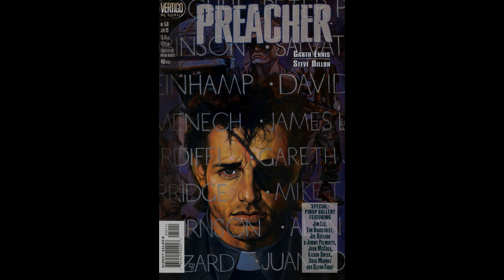From Here To There - Preacher Comic Vs TV Show Comparison Review - The Asylum Show Episode 10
Welcome One And All To Episode 10 Of The Asylum Show,

This episode is the first instalment of my cleverly titled (if I do say so myself) ‘From Here To There’ series.

These videos will be comparison/review videos of any property that has been adapted for a new audience. I’ll be covering any and everything from Comics/Books adapted for TV/Movies, Movie Reboots and Toys that have seen overhauls over the years…

With that in mind, I thought I would kick off this series by picking apart one of my favourite Comic Books, Preacher, and comparing it with AMC's television adaptation. Some people may not like me for this, but I had to get this off my chest…

On that note, I hope you enjoy this video...

As always, if you have any questions about anything discussed in this episode, if you agree with me, disagree with me, think I missed anything or just want to share your own thoughts let me know in the comments and I’ll be sure to get back to you.

I’ve been Mike and I’ll catch you in the The Asylum Soon.

Credits:

All music in this video was produced By Mike Of The Asylum

The Show Is Produced, Recorded, Written and Edited by Mike Of The Asylum

Any and all video excerpts from the Preacher television show are the Copy right of AMC. No infringement is intended by using these clips.